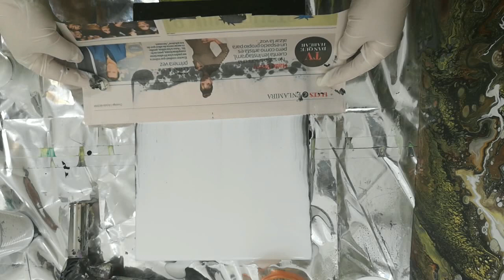V. 05 Arte fluido - pouring dos cuadros con células.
Arte Fluido - Pouring
Hola amigos hoy hice dos cuadros.
en el primero use color violeta y blanco...ambos llevan medium y solo en el colore violeta le puse silicon.
el segundo igual solo en el negro lleva silicon 3 en 1.

Artes Mil Colores - Leydi